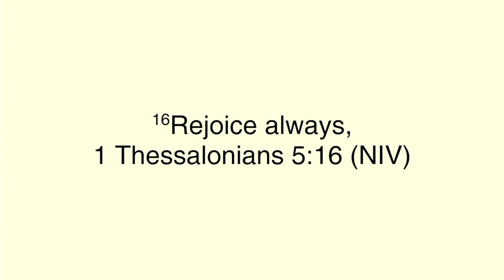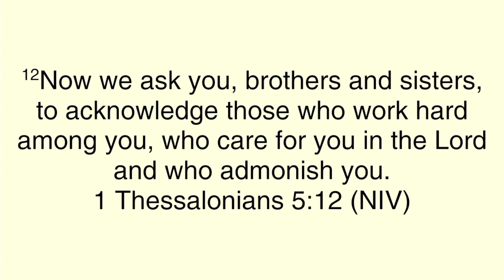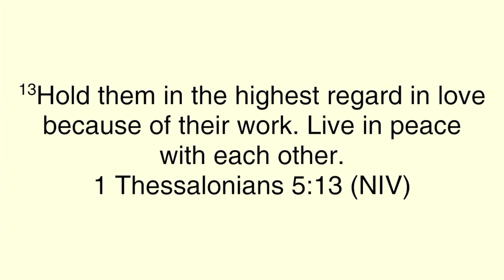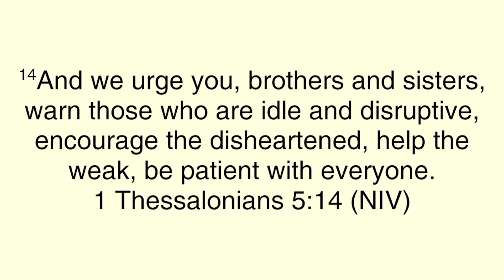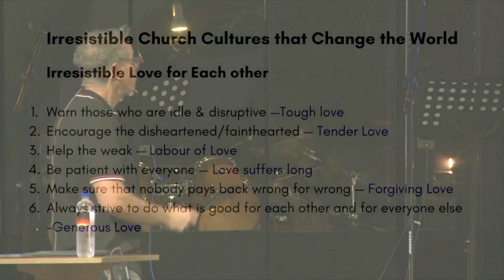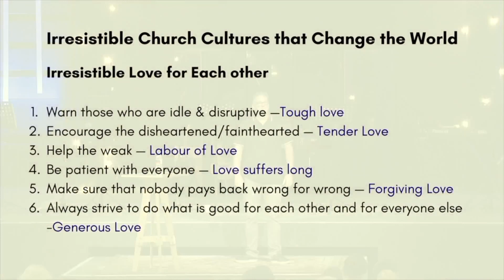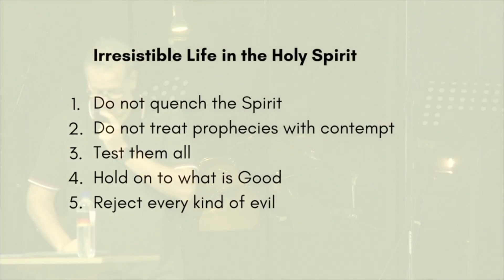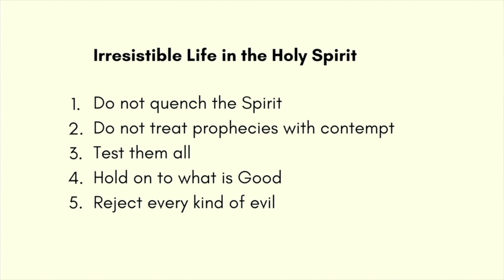Sunday 10 December 2023 Irresistible Church P25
Stan continues in our Irresistible Church series through 1 Thessalonians, 1 Thess 5:12-22 and looks at what Paul sees as good church culture and healthy leaders that build that culture.